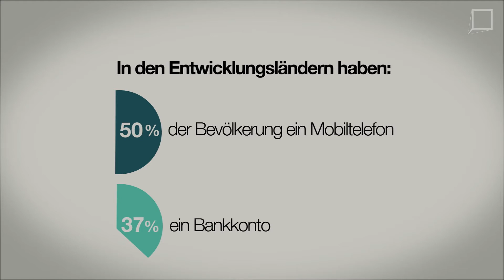talKIT - Teaser Öffentliche Formate 2012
talKIT wird am 10. Mai 2012 wieder öffentliche Formate anbieten, die allen Interessierten offen stehen und von jedermann besucht werden können. Veranstaltungsort ist das Audimax des Karlsruher Instituts für Technologie.

talKIT ist das im Jahr 2009 von Studenten gegründete Technologieforum am Karlsruher Institut für Technologie (KIT), dem Zusammenschluss der Universität Karlsruhe (TH) und des Forschungszentrums Karlsruhe.